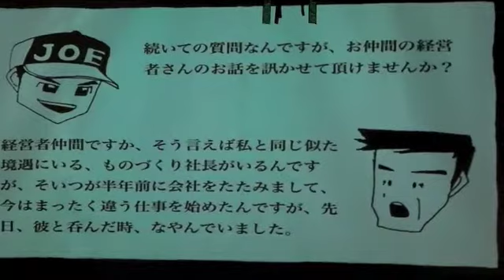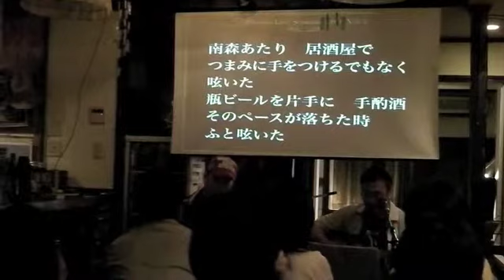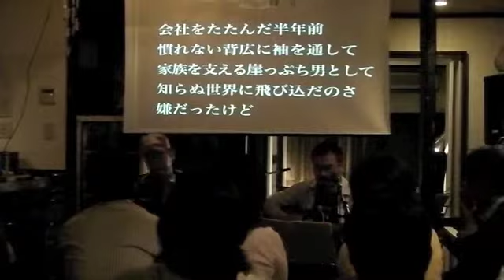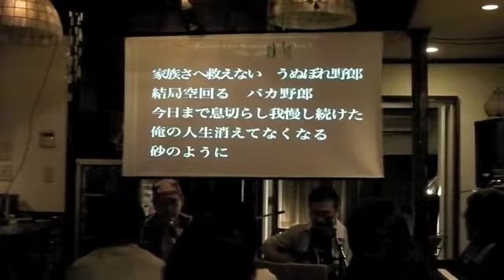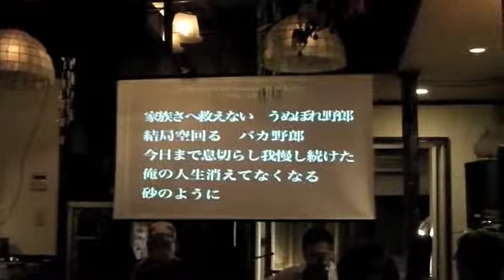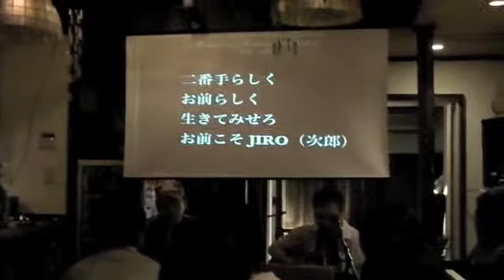JIRO（Passion Live Seminar / 062210 @Bamboo Club）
Passion Live Seminar JIRO